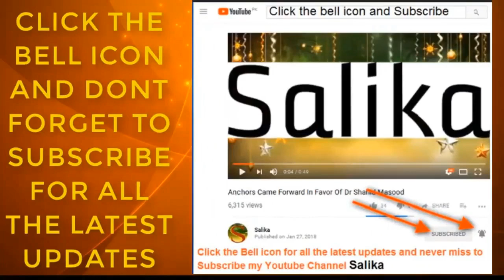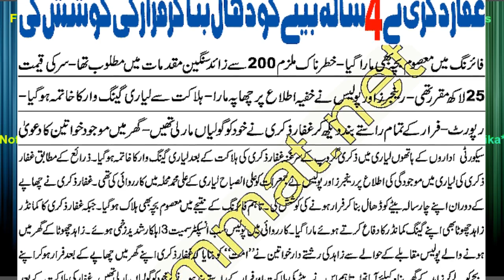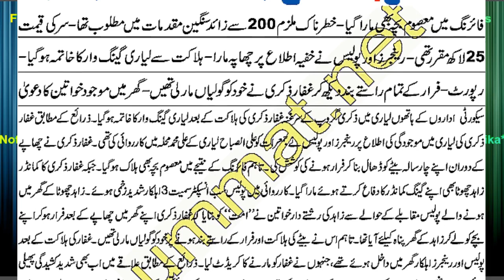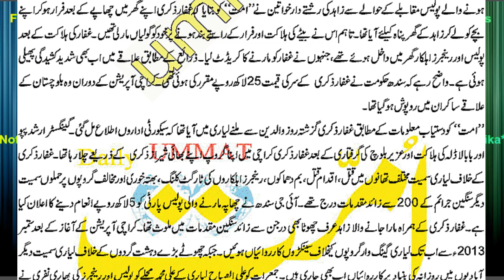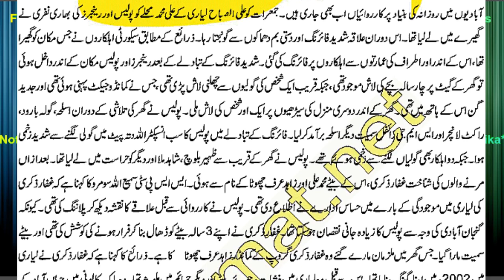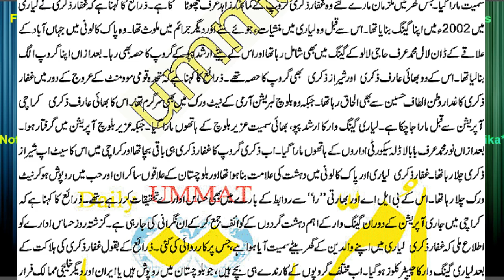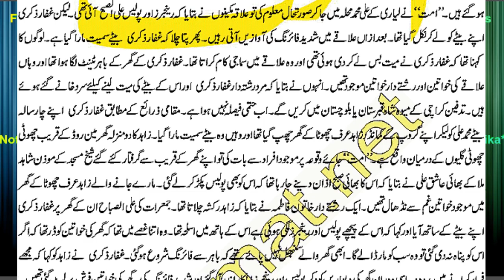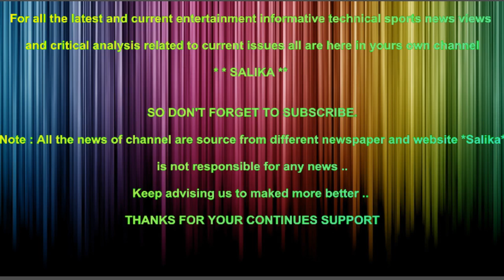GHAFAR ZIKRI NA 4 SALA BETAY KO DHAL BANA KAR FARAR KI KOSHISH KI